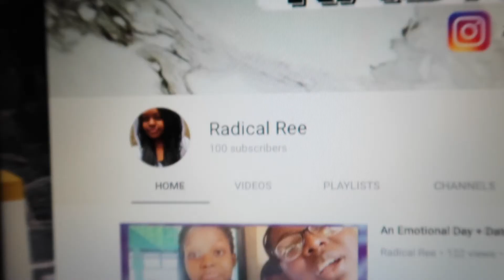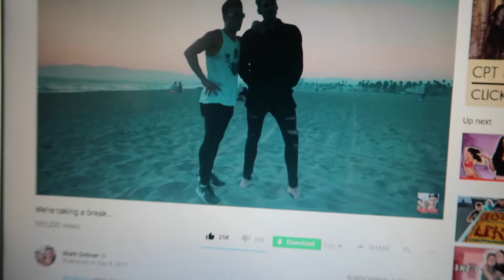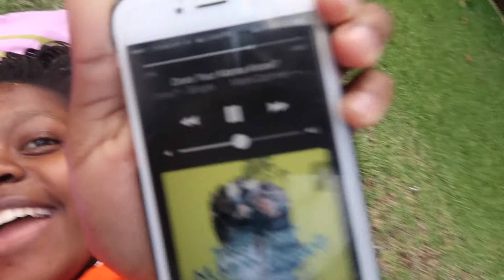Hitting 100 Subscribers! | Radical Ree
THANK YOU SO MUCH FOR GETTING ME TO 100 SUBSCRIBERS😍YOU'RE ALL MY FAVES✨

pretty please.

yesitsrefuwe

STAY CUTE🌹
-Ree xx